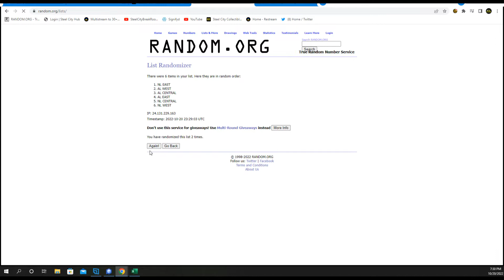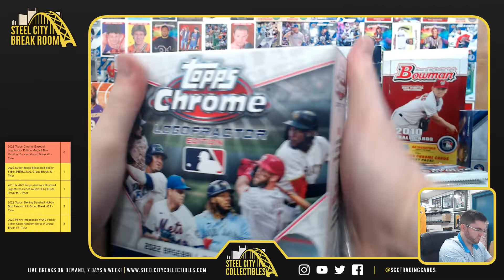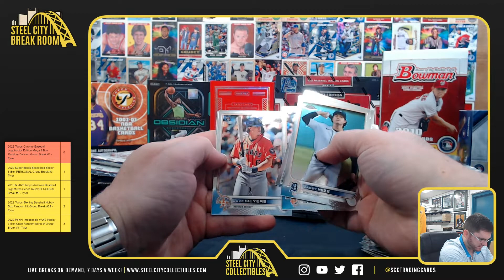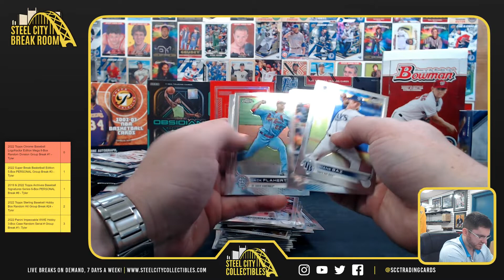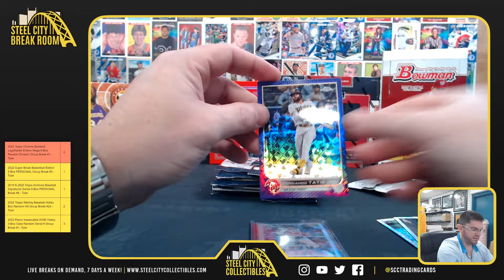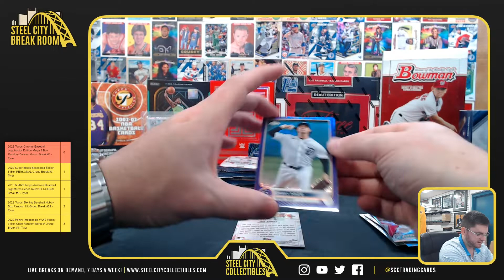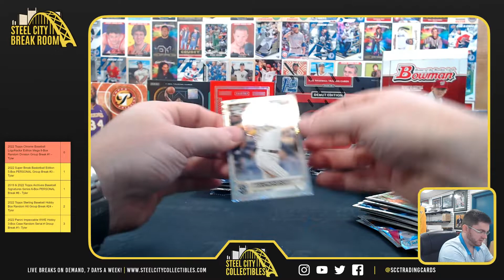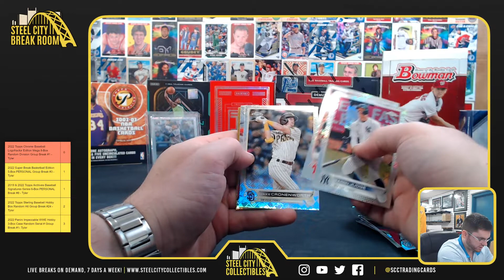2022 Topps Chrome Baseball Logofractor Edition Mega 8-Box Random Division Group Break #1 - Tyler